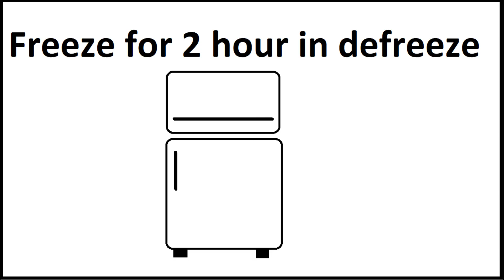How to prepare home made chocolate in 15 mins | 15 నిమిషాల్లో చాక్లెట్ల తయారీ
CookMyRecipes Channel

watch our CookMyRecipes videos recipe from below links